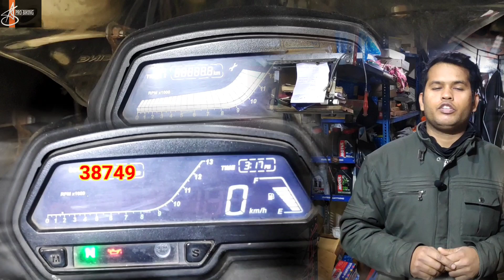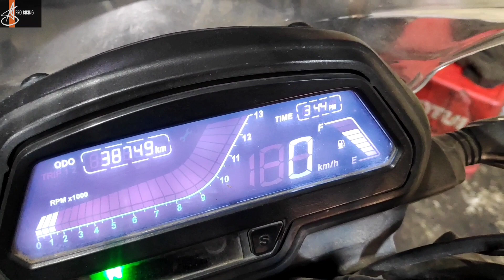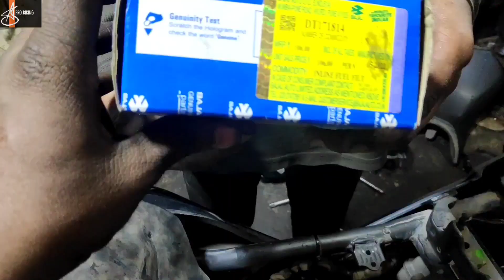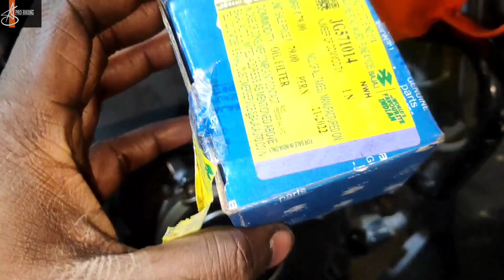38000| हजार |km ki |मेजर सर्विस |bs3|bs6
Workshop Location
वर्कशॉप लोकेशन
workshop address
10/291, DDA Flats Kalkaji, Harijan Colony, Block D, Govindpuri, New Delhi, Delhi 110019
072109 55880